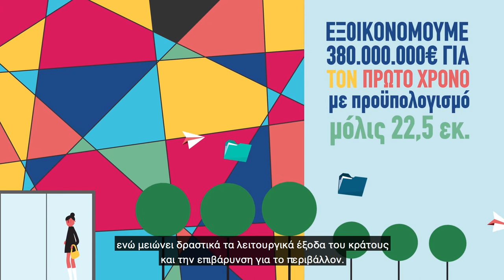Ηλεκτρονική Ανταλλαγή Εγγράφων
Κεντρική Υποδομή για την Ηλεκτρονική Ανταλλαγή Εγγράφων μεταξύ των φορέων του Δημοσίου, με προηγμένες Ψηφιακές Υπογραφές